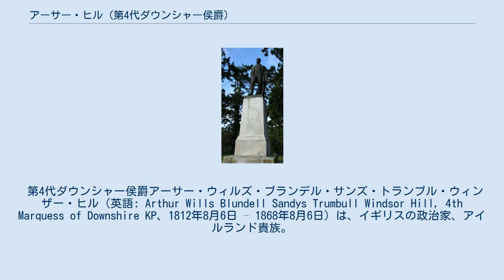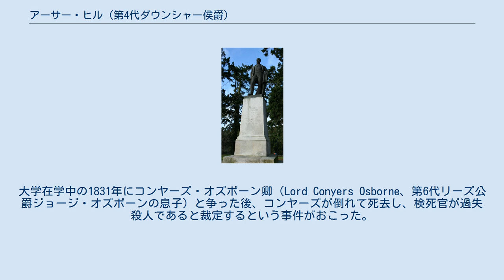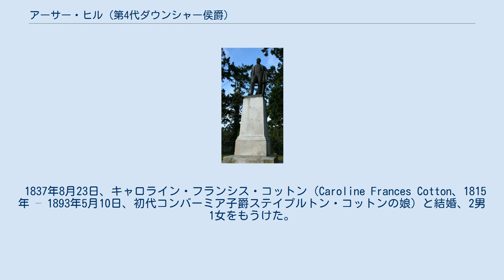アーサー・ヒル (第4代ダウンシャー侯爵)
ダウン県選出のイギリス庶民院議員_(1801年-1922年)
第4代ダウンシャー侯爵、1860年代撮影。
 第4代ダウンシャー侯爵の肖像が描かれた1847年のリトグラフ。
 第4代ダウンシャー侯爵アーサー・ウィルズ・ブランデル・サンズ・トランブル・ウィンザー・ヒル（英語: Arthur Wills Blundell Sandys Trumbull Windsor Hill, 4th Marquess of Downshire KP、1812年8月6日 – 1868年8月6日）は、イギリスの政治家、アイルランド貴族。
 第4代ダウンシャー侯爵の記念像 第3代ダウンシャー侯爵アーサー・ヒルとマリア・ウィンザー（Maria Windsor、1790年5月30日 – 1855年4月7日、第5代プリマス伯爵アザー・ウィンザーの娘）の息子として、1812年8月6日にヒルズバラ城で生まれた。
1824年頃から1829年頃までイートン・カレッジで教育を受けた後、1830年10月21日にオックスフォード大学クライスト・チャーチに入学した。
大学在学中の1831年にコンヤーズ・オズボーン卿（Lord Conyers Osborne、第6代リーズ公爵ジョージ・オズボーンの息子）と争った後、コンヤーズが倒れて死去し、検死官が過失殺人であると裁定するという事件がおこった。
 1834年にダウン県長官を務め、保守党の一員として1836年9月から1845年までダウン選挙区選出の庶民院議員を務めた。
議会でははじめ保守党の首相ロバート・ピールを支持したものの、保護貿易を支持し、穀物法廃止をめぐりピールと決裂した。
 1845年4月12日に父が死去すると、ダウンシャー侯爵位を継承した。
 1859年5月24日、聖パトリック勲章を授与された。
 1868年8月6日にハーン湾で死去、息子アーサーが爵位を継承した。
 1837年8月23日、キャロライン・フランシス・コットン（Caroline Frances Cotton、1815年 – 1893年5月10日、初代コンバーミア子爵ステイプルトン・コットンの娘）と結婚、2男1女をもうけた。